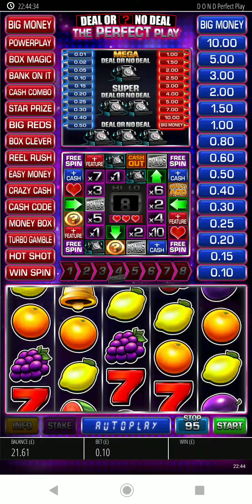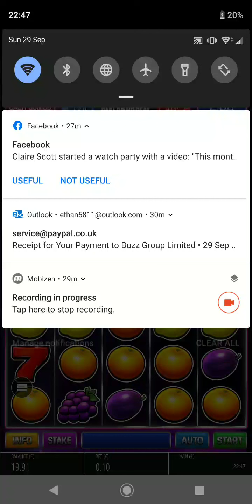DEAL OR NO DEAL The Perfect Play ♥ winners 🌟 bonus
♥ 🌟 👍 Love Deal Or No Deal